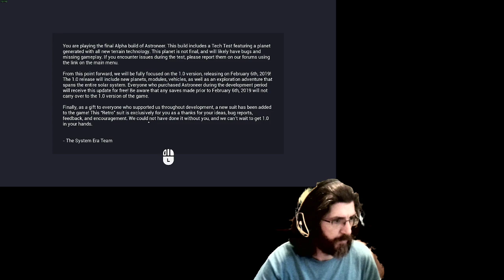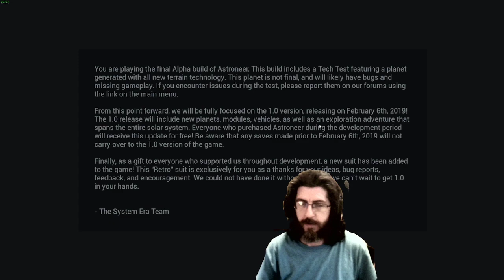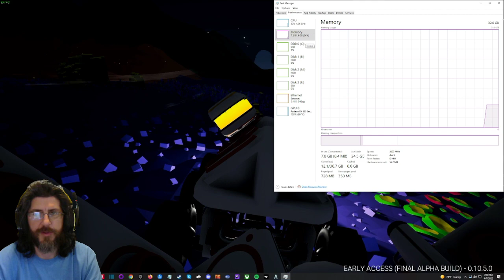Astroneer and Metal Thursday starts NOW!!!